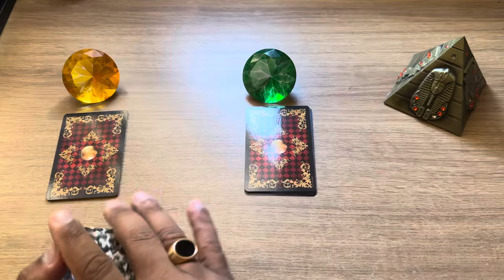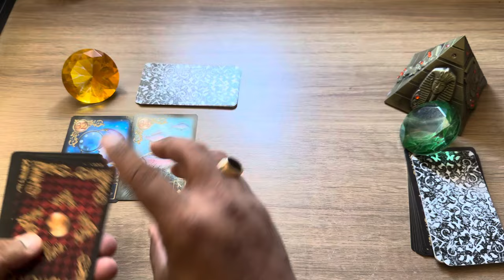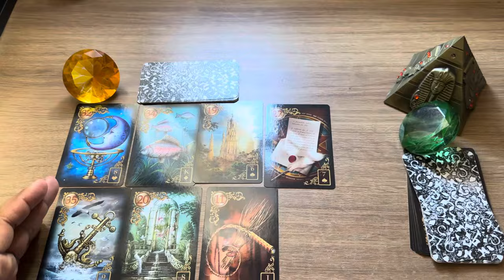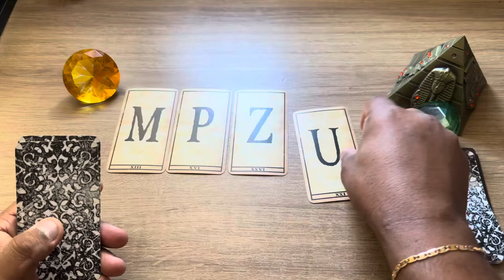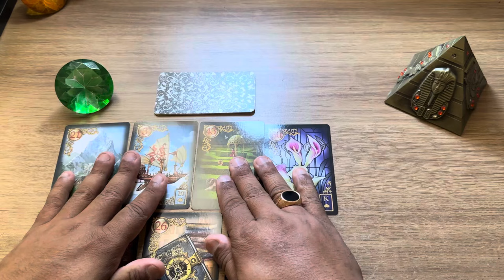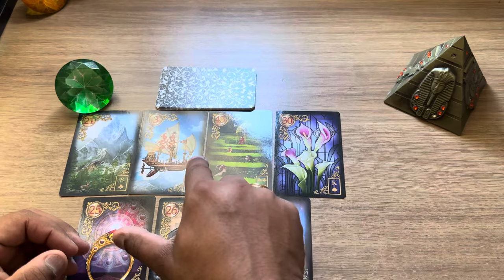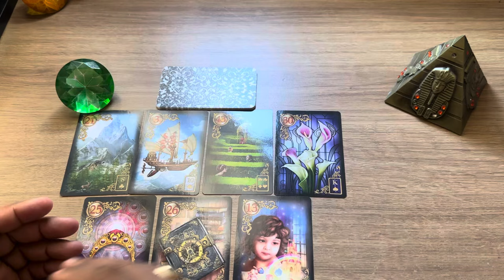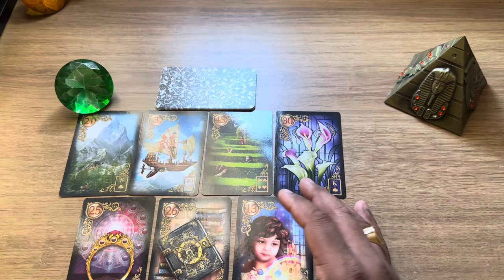Essa pessoa não parou de pensar em você amanhã toda! + letra inicial | Tarot Responde